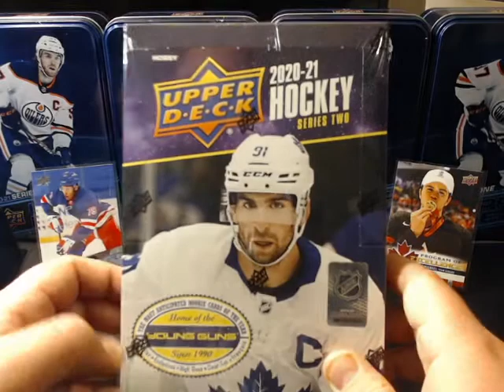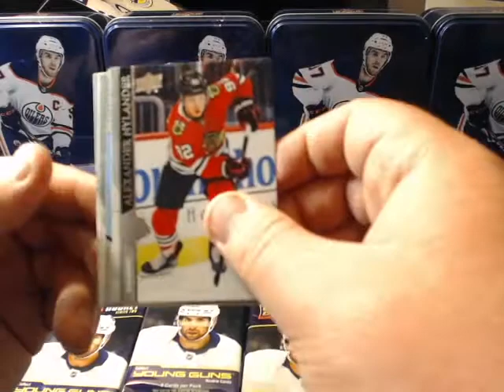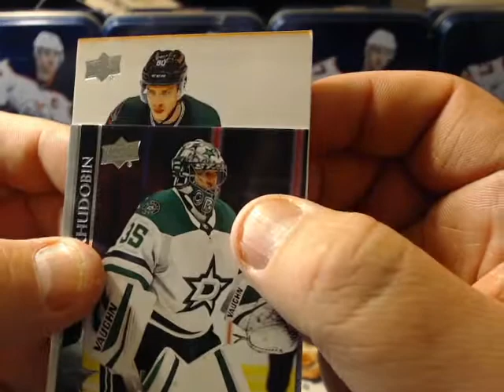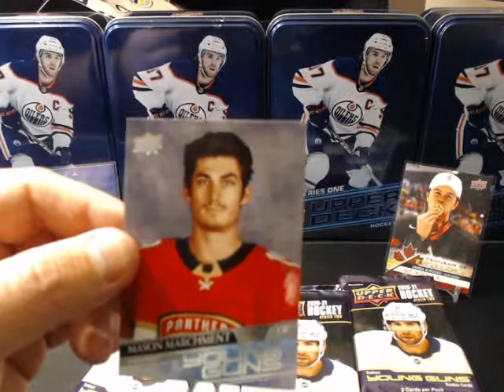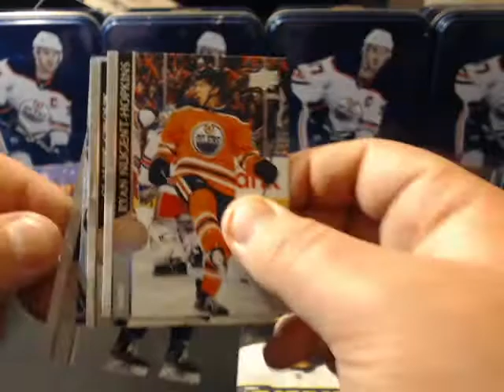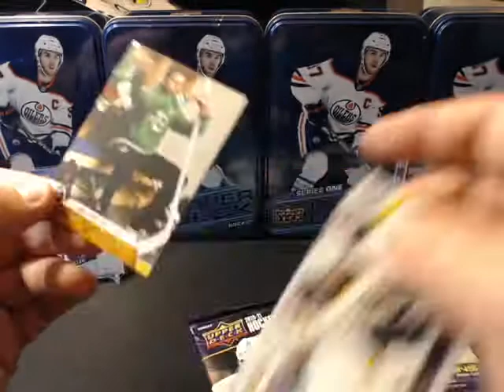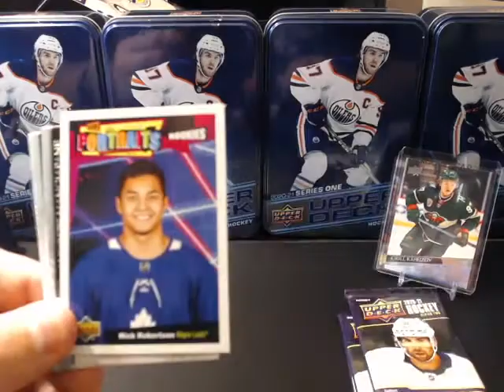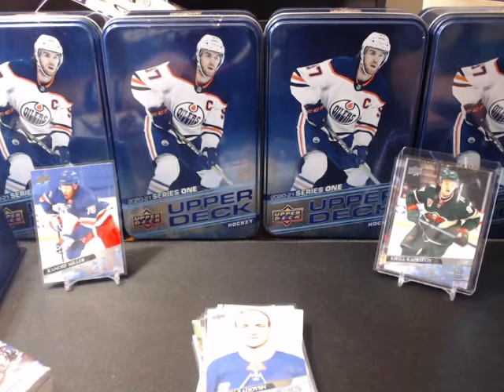2020-21 Upper Deck Series 2 - 2nd box!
2nd box of Upper deck series 2.